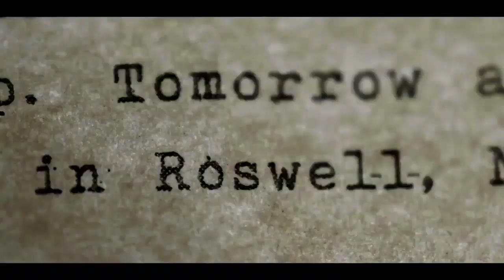PROJECT BLUEBOOK Season 2 Official Trailer (2020) Neal McDonough, Drama TV Series HD